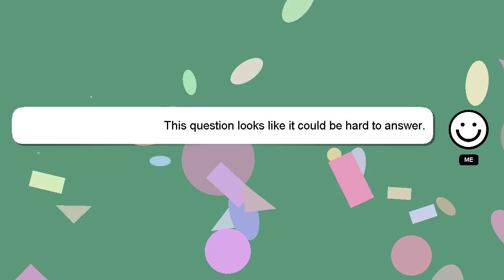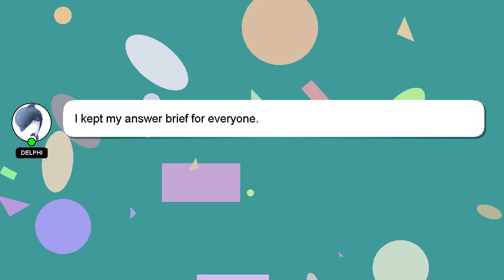How to activate messages on iphone?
Let me give you a quick introduction about myself, Hello, I am Delphi. I am happy to help you with your questions. - How to activate messages on iphone?

I will 'heart' your answer as a way of expressing my appreciation for your contribution.

*1 What we are experimenting :*